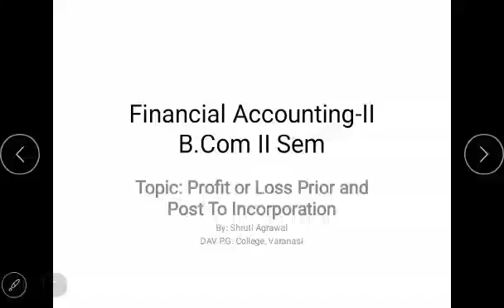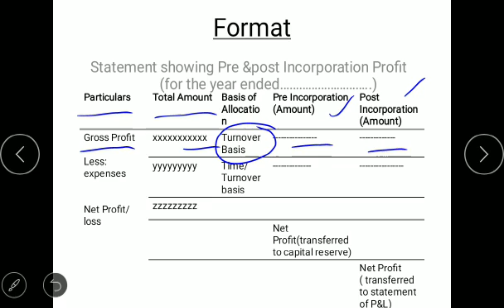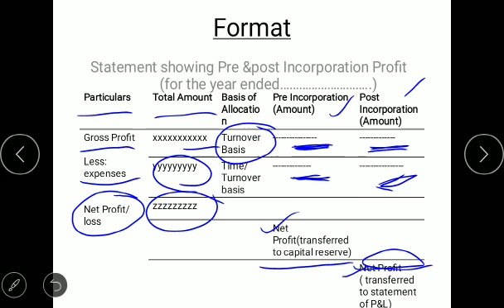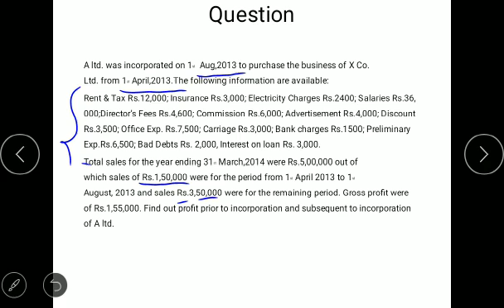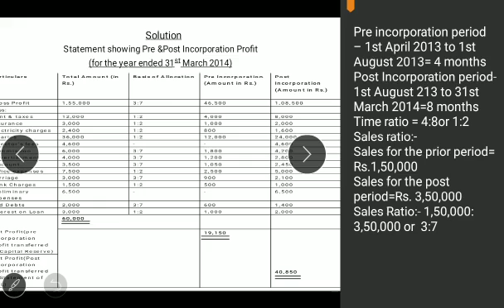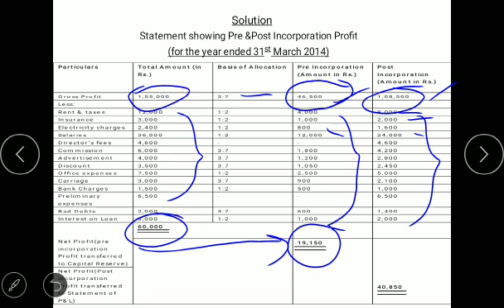Numerical question on Profit or Loss Prior ... -B.Com II Sem by Dr. Shruti Agrawal-Part 2 (Commerce)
Financial Accounting-II - Numerical question on Profit or Loss Prior and Post to Incorporation -  B.Com II Sem by Dr. Shruti Agrawal - , Part 2